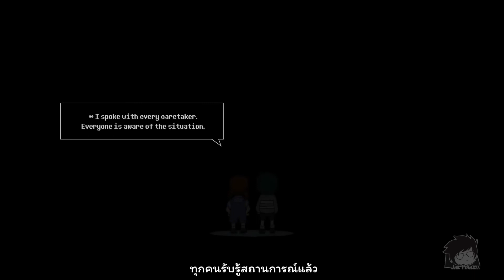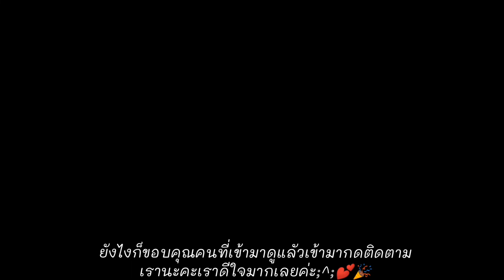Underverse​ 0.6​ -​ (thaisub) ep.2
สวัสดี~;^; เราผิดพลาดใดๆขอโทษตรงนี้นะคะ​🙏 สามารถ​บอกได้ใต้คอมเม้นนะคะ​ บอกได้เลยยไม่ว่า5555;^;]

*จะบอกว่าแปลนานมากๆอันนี้ต้องขอโทษอย่างแรงเลยนะคะ;^;
  * แถม
ที่ทอเรียลเรียก​ Epic​ sans​ ว่า​ Doctor.​ เพราะว่านางเป็นนักวิทยาศาสตร์​ในจักรวาล​ของนางล่ะ

เพื่อนนายทั้งหมดในที่นี้คือ​ หมายถึง​ ทั้งหมดที่น่าจะ... เป็น​ 'Royal​
Guard '​  (ถ้าถูกนะ​)​  ของเราอันนี้ออกไปทางทฤษฎี​แหละ555 หรือมั่วก็ไม่รู้555ใครรู้เม้นบอก555 แต่ความหมายถือว่าโบ้ยความผิดให้พวกเขานั่นแหละ​ จะบอกว่า​ dark​ มากจริงๆเบื้องหลังตัว​ครอสดีๆแล้ว​ (ถ้าข้อมูลเราผิดเราพร้อมจะแก้ไข)​  แต่ถ้าถามเราตัวน้องไม่น่าเกิดมาเจอคนใจร้ายทำแบบนั้นเลยเล่นสนุกกับการมีชีวิต​อยู่และการทำลายทิ้งและสร้างใหม่แบบไม่นึกคิดอะไรเพื่อเอาแค่ความสมบูรณ์​แบบของตังเองเป็นที่ตั้ง​ เห็นแล้วอยากเอาพูกันอิงค์​ตบหน้า​ x​Gaster สักหนึ่งฉาก5555เวอร์ไปอีก555

ด้านบนนี้จะบอกถึงที่มาของครอสจริงๆ☝️

อันนี้ก็คือ​ movie​ หมดไส้หมดพุง​เลย​ที่มาของทุกตัวละครใน​ x​tale​
ทุกอย่างอยู่ที่คริปนี้แล้ว ​(โดย​ Jakei)

ตอน​พี่epic​ sans​ ตีกับน้อง​ Fox​ เรื่องชื่อเรียก​ คือเขียนซับนานมากพี่ๆเขาไม่เว้นช่วงให้เค้าเลยอ่ะ​ ตีกันนั่ว😂5555

ยังไงก็ขอบคุณ​นะคะ🙏 ถ้าเราผิดพลาดตรงไหนต้องขอโทษด้วยนะคะ;^;